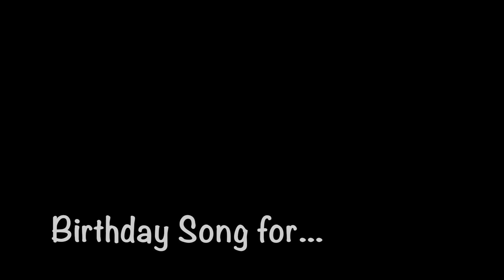Happy Birthday Elizabeth, full HD 1080p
Non copyright birthday song for Elizabeth